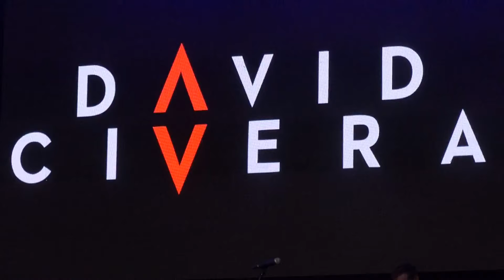David Civera - Entre amigos (Fiestas de San Isidro) 2024 Pradera de San Isidro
Gran concierto de David Civera en la Pradera de San Isidro de Madrid para celebrar las fiestas de San Isidro 2024.